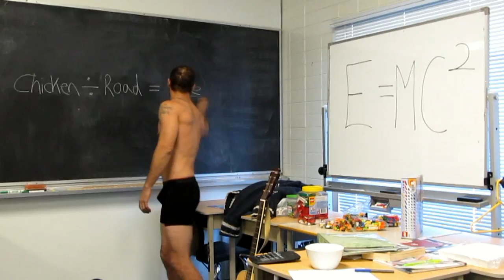Comedy & Stanfield's Exposed contest...Mikey Henley...Qualify Round Check List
1. Original Talent
2. Passion for an Knowledge of Contemporary Culture
3. Overall Attitude an Ability
4. Creativity
5. Ability to connect with the public